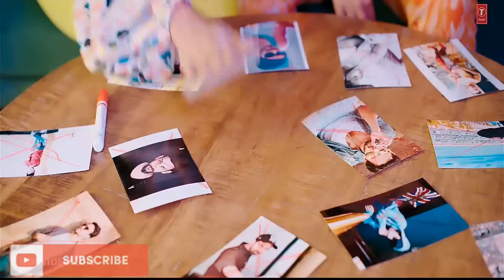Neha Kakkar:O Sajna | Priyanka Sharma, Lalit Sen, and Tanishk Bagchi, video#viral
O Sajna Song by Lalit Sen, Neha Kakkar, and Tanishk Bagchi
# O Sajna - Neha Kakkar .
# Priyank Sharma Video Song Download,
Priyank Sharma HD Video Song Download, O Sajna - Neha Kakkar . Priyank Sharma HD 1080p 720p Mp4 Video Song Download, O Sajna -Neha Kakkar . Priyank Sharma HD 1920x1080 Video Song Download,
O SajnaNeha Kakkar . Priyank Sharma Full HD Video Song Download O Sajna Aaja Na Ab Tarsa -Neha Kakkar Video Song Download
Maine Payal Hai Chhankai Mp3 Song Download 320Kbps New Version,
maine payal hai chhankai song download pagalworld
Maine Payal Hai Chhankai Neha Kakkar
Maine Payal Hai Chhankai,
payal&best music